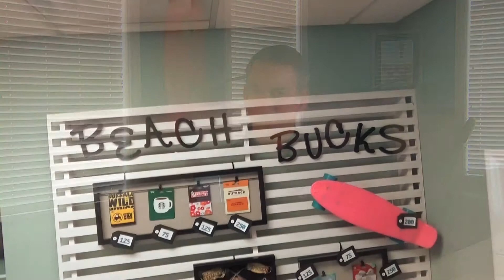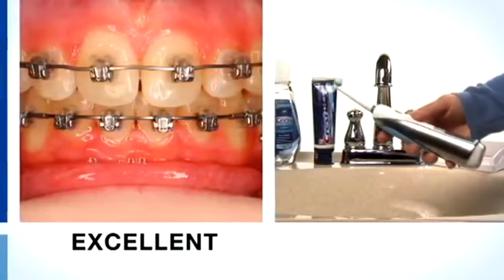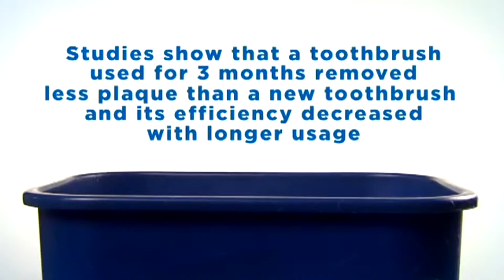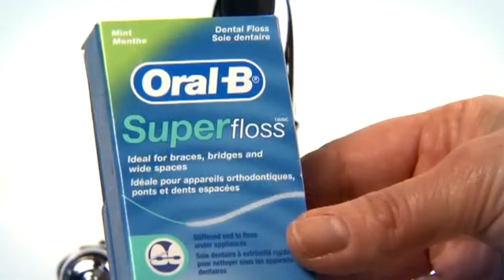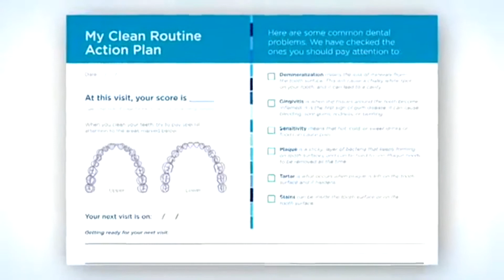Keeping Your Teeth Clean While Wearing Braces